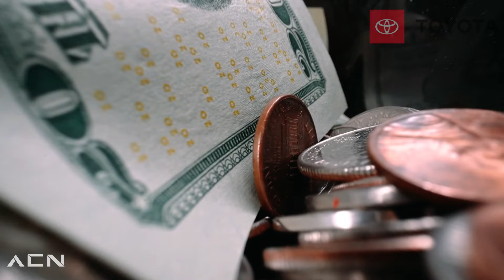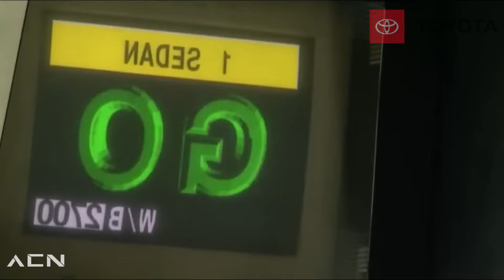TOYOTA CAMBIA al COROLLA para SIEMPRE!